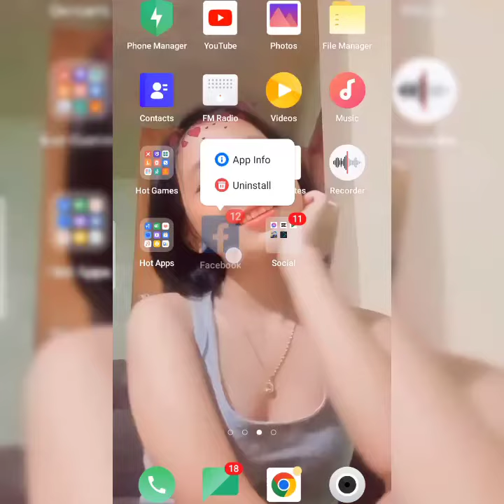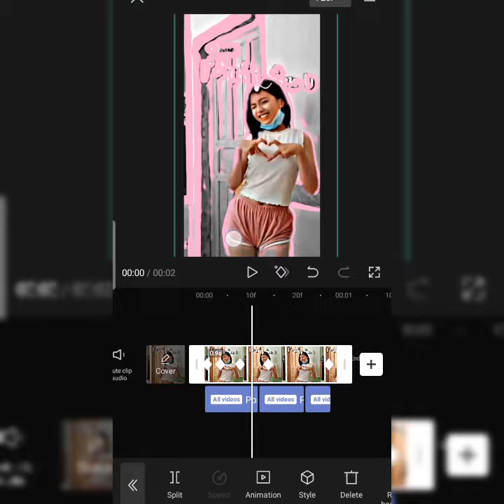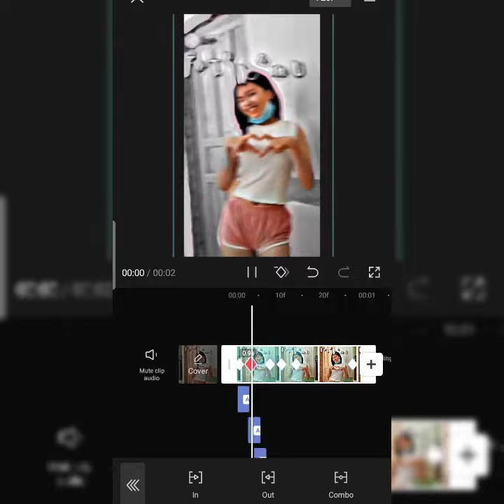Simple Tutorial In Capcut Effects PosterStroke (GlowsScan) 2022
Keesha Page:

Capcut version :6.0.0

Capcut Acc: CapCut template# Open the link to make your own video from the template Dayang Dayang Remix